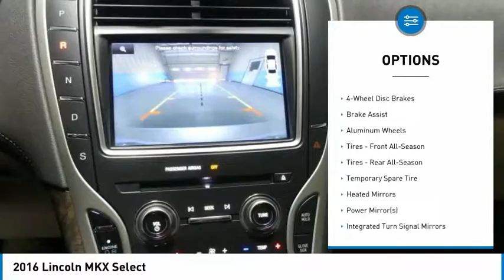2016 Lincoln MKX 16MKX9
2016 LINCOLN MKX Tyler, TX
Stock# 16MKX9

You'll love this 2016 Lincoln MKX. This is a car you'll want to take home. With 18920 miles, it features Automatic transmission and an exterior color of Silver. Call us and be the first to open the car door today!